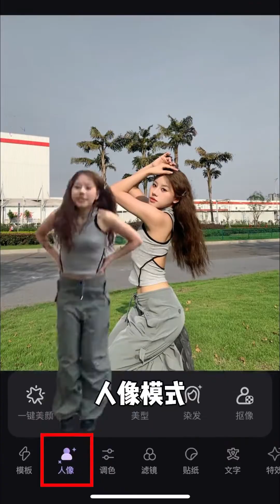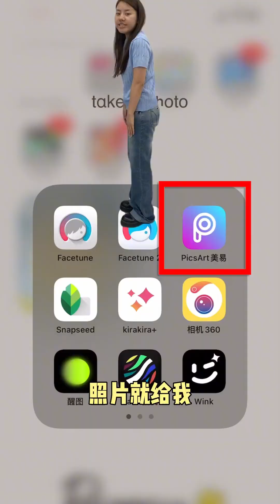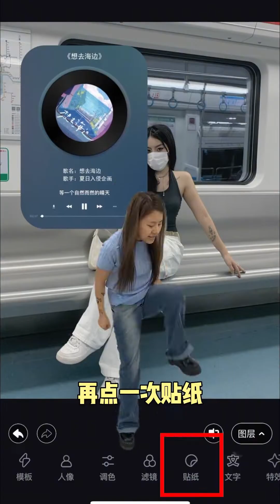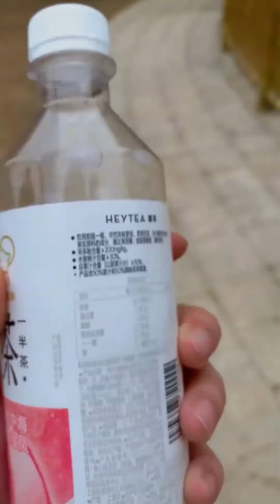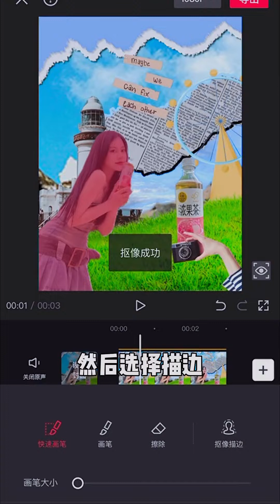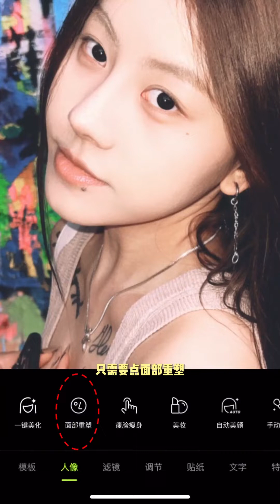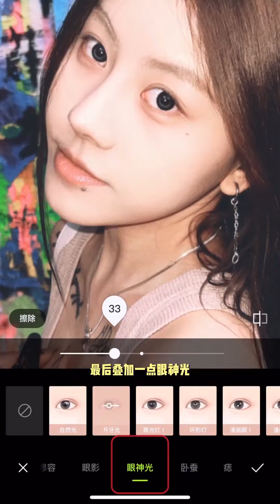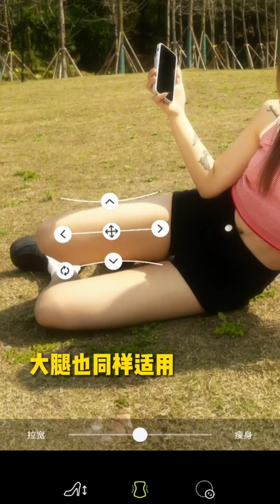旅游遇到阴天怎么了？根本没在怕！拍照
哈喽，大家好！
肉肉小学姐 化妆 仿妆 发型 请注意，本视频符合平台的使用要求，没有任何违规行为。